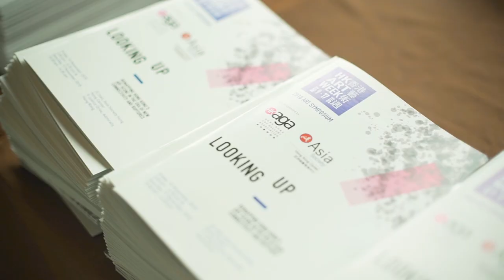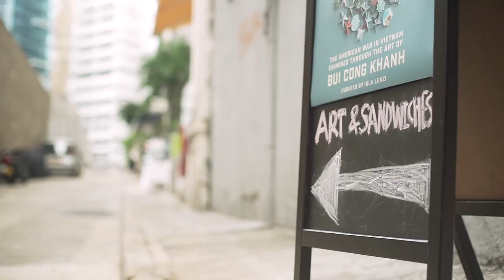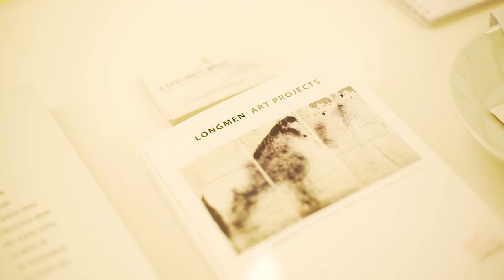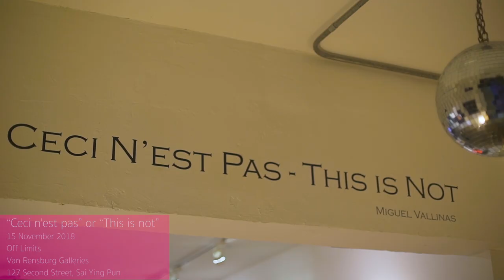Hong Kong Art Week 2018 Highlights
Presented by the Hong Kong Art Gallery Association, the 6th edition of Hong Kong Art Week presented a vast array of art talks, performances and exhibitions from the city’s top contemporary art galleries. With record levels of engagement at events including the 3rd edition of Art Symposium, the Hong Kong Art Week 2018 offered the public an exciting and diverse programme of events. The HKAGA is grateful to H Queen’s, Art Basel and Artsy for their support of the Hong Kong Art Week.

Highlights included :
-Art Symposium at the Asia Society: 16-17 Nov 2018
-VR Experience by Desmond Leung: 16-17 Nov 2018
-Cocktail Reception with live performance by Fernando Prats and David Redic: 16 Nov 2018
-Art and Sandwiches at 10 Chancery Lane Gallery: 10 Nov 2018
-Meet and Greet with Macgregor at Blue Lotus Gallery: 10 Nov 2018
-"SHE" Group Exhibition at A Gallery: 10 Nov 2018
-HANGING CURTAIN, MaHao 2018 Works on Paper and Gathering Paces form Traces, Chuang Che 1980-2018 Paintings at Longmen Art Projects: 13 Nov 2018
-Nature Paintings at Puerta Roja: 13 Nov 2018
-In Conversation with Fernando Prats-Nature Paintings: 14 Nov 2018
-Flarin, Judd, McCracken, Sandback at David Zwirner: 14 Nov 2018
-"Ceci N'est Pas" or "This is not" at Off Limits: 15 Nov 2018
-Art Debate | Be Bold and Be Critical at de Sarthe: 15 Nov 2018